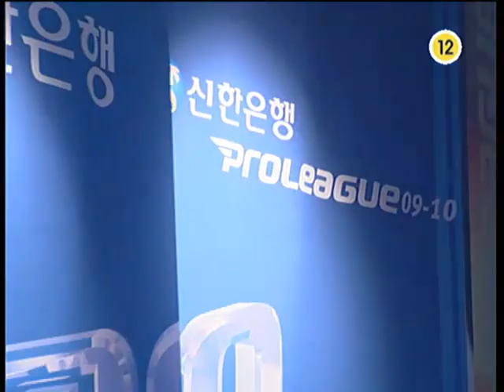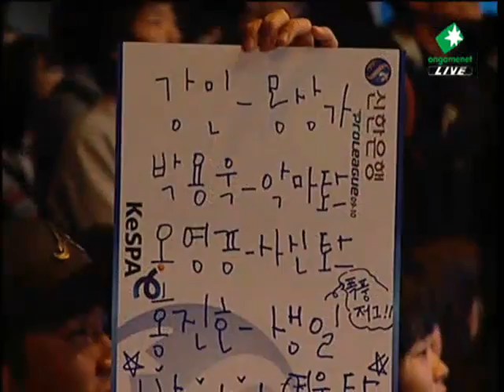SPL BackHo vs Reach 2009-10-31 @ Match Point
BackHo (Protoss)
- Name: 손찬웅 (Son Chan Woong)

 vs

Reach (Protoss)
- Name: 박정석 (Park Jung Suk)
- Team: Air Force ACE

League: 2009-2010 Shinhan Bank Proleague

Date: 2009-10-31